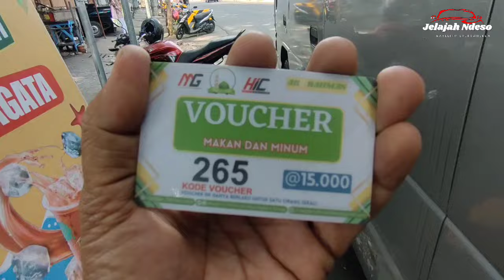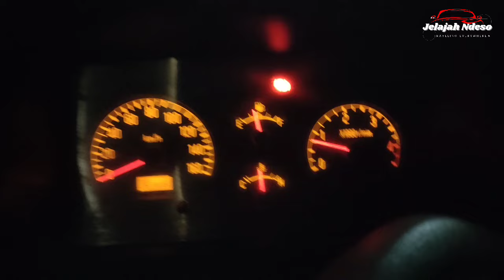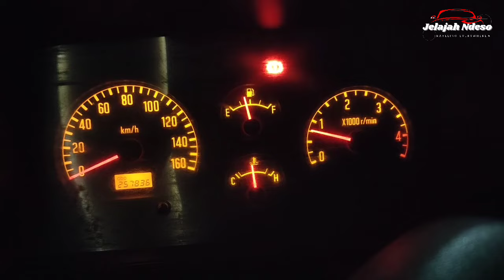Terapkan management waktu dan tujuan wisata dengan rombongan , Trip ELF LONG wisata Religi jatim